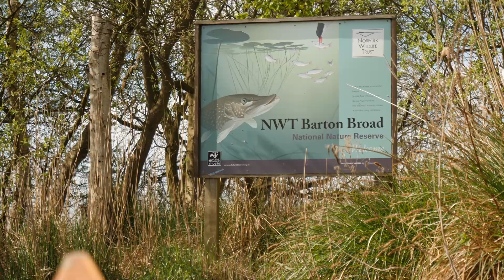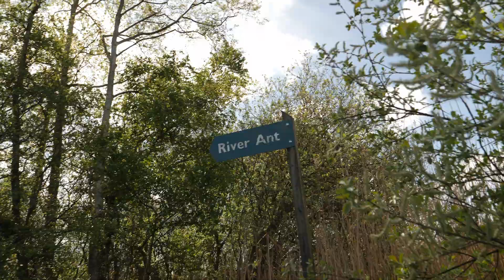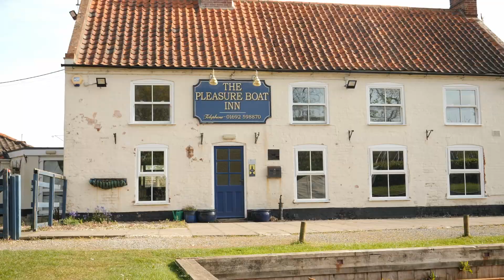NORFOLK BROADS - EAST ANGLIA's LAST WILDERNESS | A canoe documentary, wooden canoes wild camp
A 30 km paddle and wild camp in the heart of the Norfolk Broads. Explore the waterways; listen to nature, bird song, water lapping on the canoes and see the beauty of the Broads with aerial drone shoots.

Share my love of nature with my attempt at a pseudo-documentary film.

Cameras

Panasonic GH5
GoPro Hero 10 Black
Mavic Air Drone